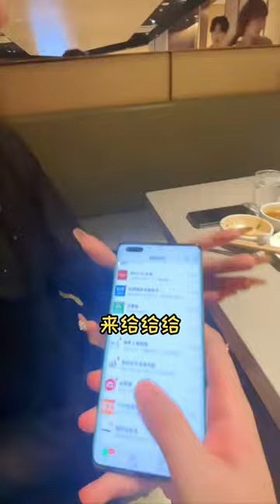沉浸式吃高端凤爪！只要是帮主要吃的东西，连指甲都要尽心护理！【周某人】